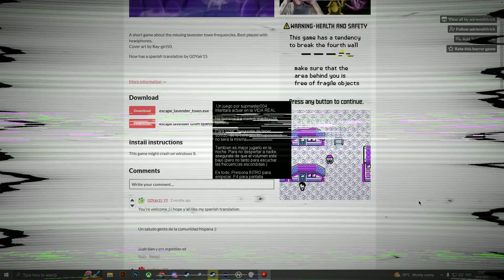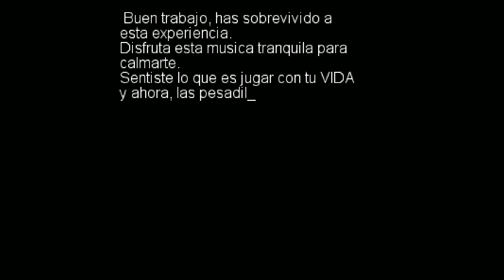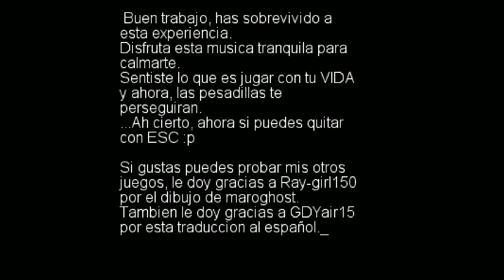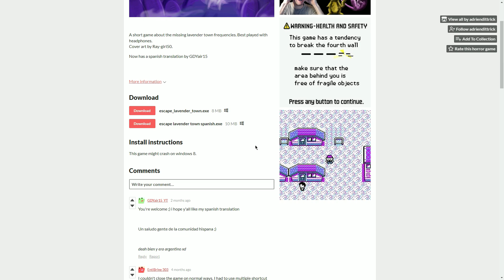¿QUÉ paso en el PUEBLO LAVANDA?!! El JUEGO de TERROR de POKEMON que SABE TU NOMBRE!!😱💥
Primera vez en ESCAPE FROM  LAVENDER TOWER! 😱💥